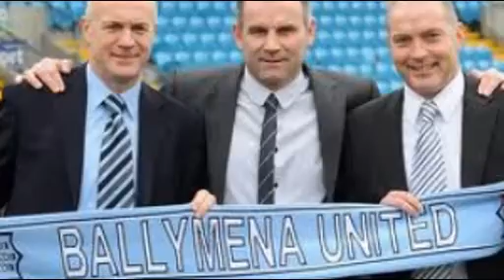united , united , united , united .